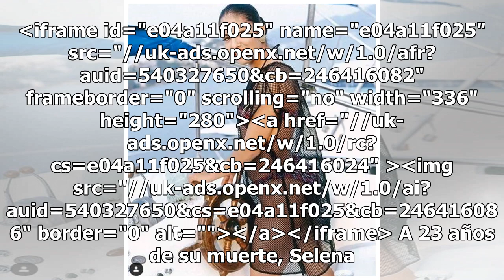Revelan foto inédita de Selena Quintanilla en bikini que 'aplasta' a famosas